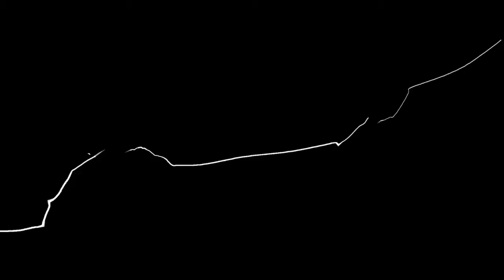BAN|Chao (Steve/Paul) vs Psylence (Nina)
Gameworks Round 15 Tekken 7